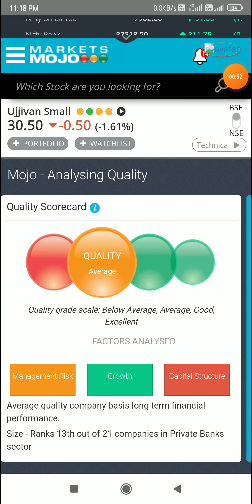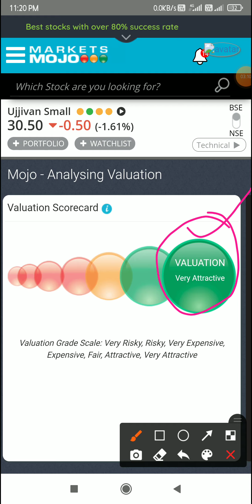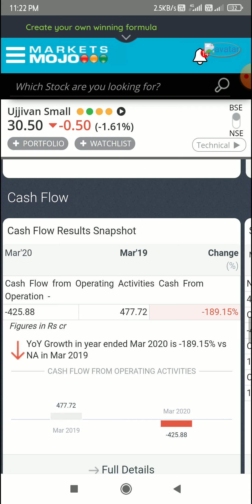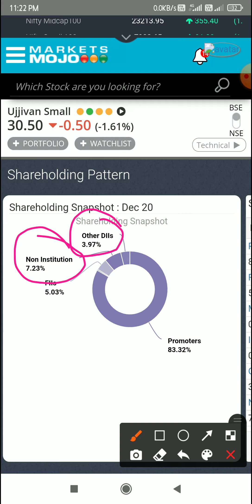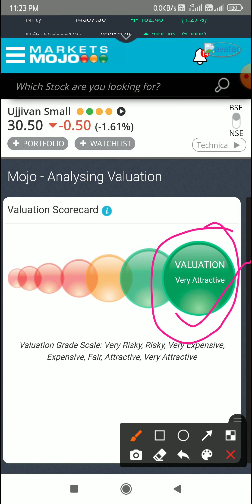Ujjivan Small Finance Bank Ltd | long term investment and Short term investment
Angel Broking Demat Account & Stock Trading App. Continue FREE Demat Account Opening